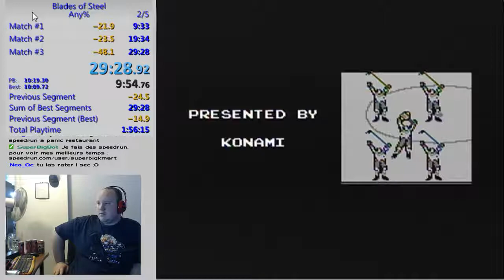Blades of Steel 29m28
Avec la nouvelle stratégie découverte par mynameis9000 qui consiste de revenir au centre à la fin de chaque période, et bien je me devais de réessayer un speedrun de Blades of Steel.